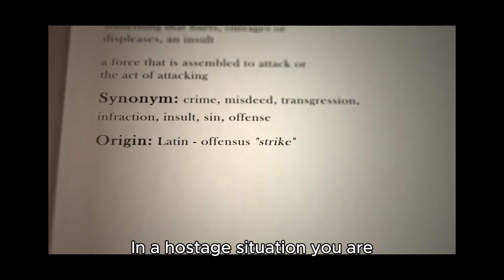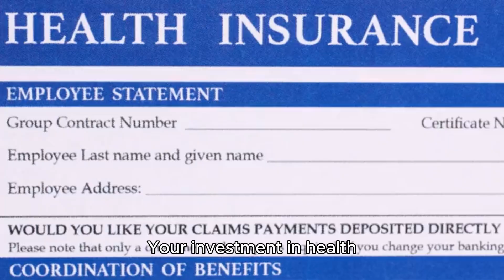"The Gift of Time: Lessons and Insights from Growing Older"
Aging brings various benefits that can enhance quality of life and provide unique advantages:

Wisdom and Experience: Accumulated knowledge and life experiences lead to better decision-making and a deeper understanding of life.
Emotional Stability: Many older adults experience increased emotional regulation and resilience, leading to a more balanced and content state of mind.
Stronger Relationships: Time allows for the cultivation of long-lasting relationships, providing a solid support network.
Perspective: Aging often brings a broader perspective on life, allowing individuals to appreciate the bigger picture and focus on what truly matters.
Self-Acceptance: With age, many people develop a stronger sense of self and are more comfortable in their own skin.
Freedom and Independence: Retirement can offer the freedom to pursue hobbies, travel, and other interests without the constraints of a work schedule.
Legacy and Contribution: Older adults often have the opportunity to mentor, share their knowledge, and contribute to their communities in meaningful ways.
Financial Security: Many people achieve greater financial stability in their later years, having paid off debts and accumulated savings.
Healthcare Advancements: Advances in healthcare can lead to improved quality of life and management of chronic conditions, allowing for healthier aging.
Continued Learning: Lifelong learning opportunities and the ability to pursue new interests and skills can keep the mind active and engaged.
Embracing the positive aspects of aging can lead to a fulfilling and rewarding later stage of life.